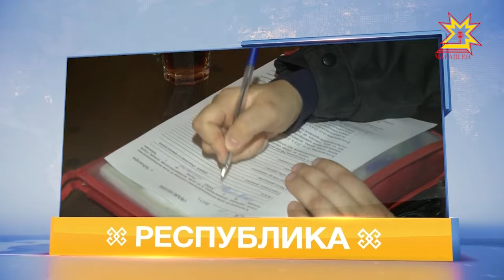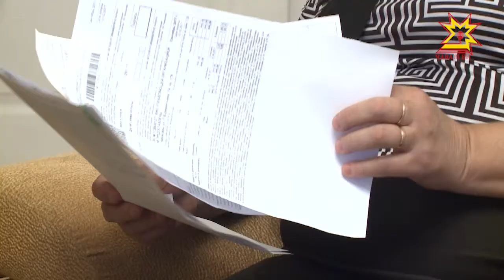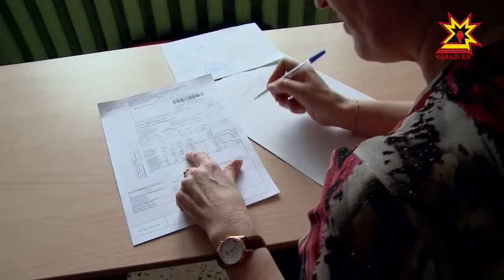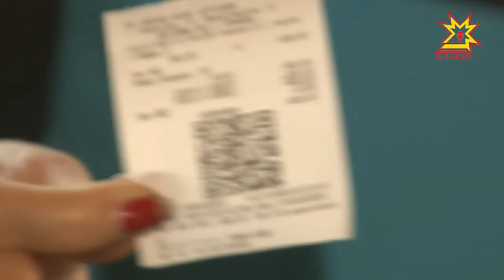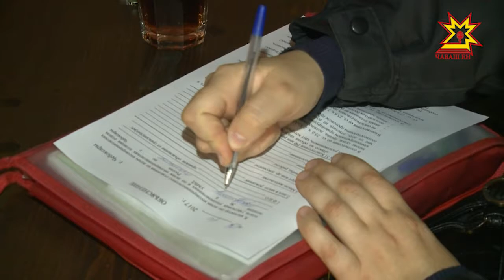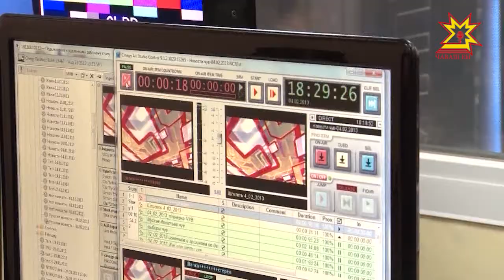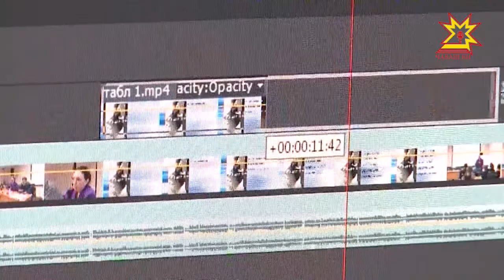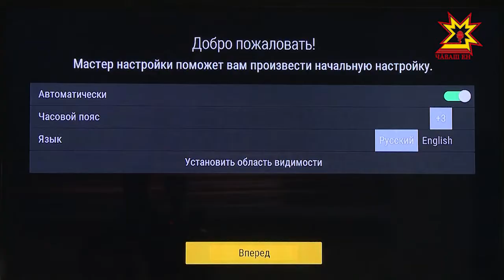Республика 10.10.2017 на русском языке. Вечерний выпуск